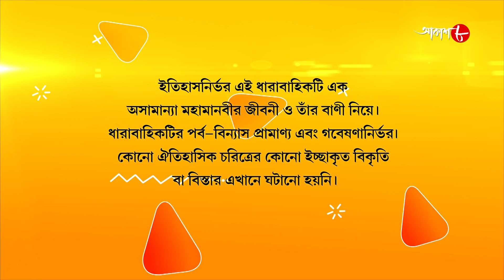জগজ্জননী মা সারদা | Jagajjanani Maa Sarada | Episode - 143 | Bengali Devotional Serial | Aakash Aath